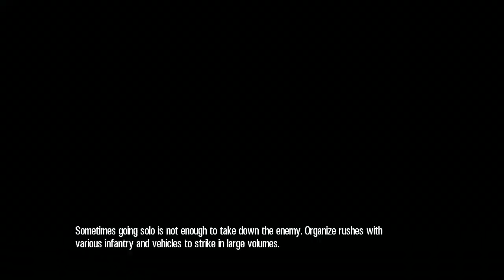Renegade X - NOD tank attack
Download Renegade X now and help keep the community going and developing!

One mission, one purpose